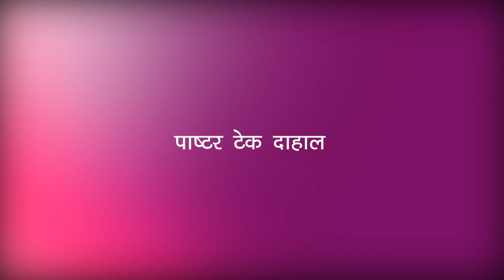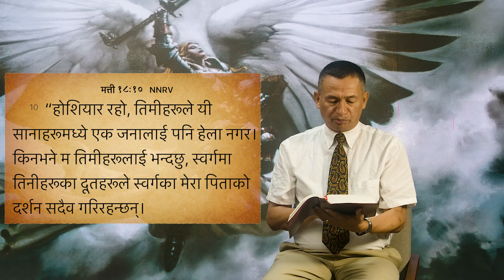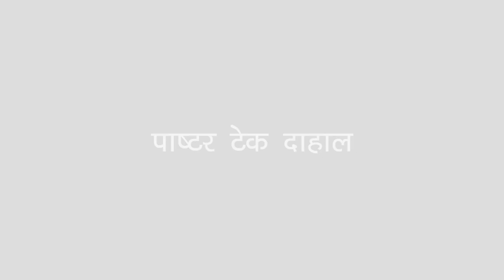पाष्टर टेक दाहाल वचनको शीर्षक: स्वर्गदूत तपाईको अंगरक्षक !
गेतसमनी एयरपोर्ट चर्च, पाष्टर टेक दाहाल ज्यूबाट परमेश्वरको वचन सुन्नुहोस्, र अरूलाई पनि शेयर गरेर सुनाउनुहोस्, र आत्मिकी लाभ उठाउनुहोस् । हाम्रो फेसबुक पेजको लिङ्क रहेको छ ।